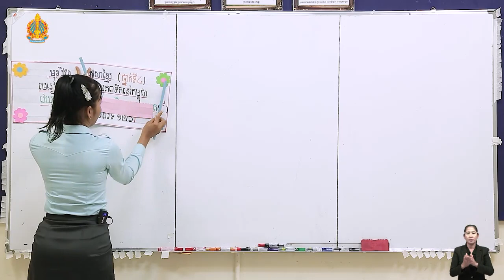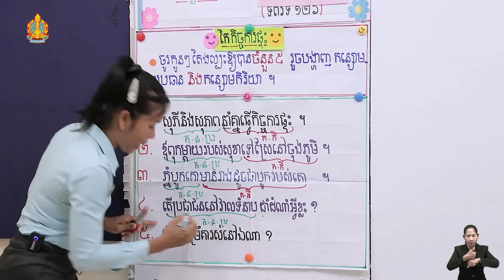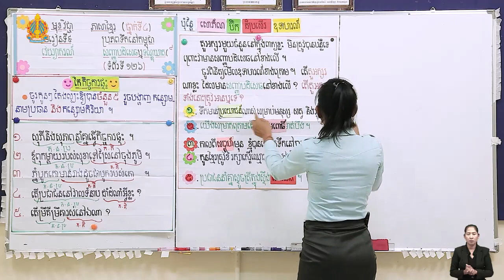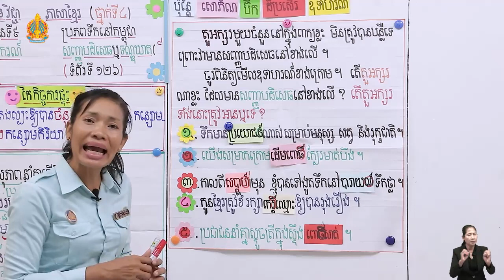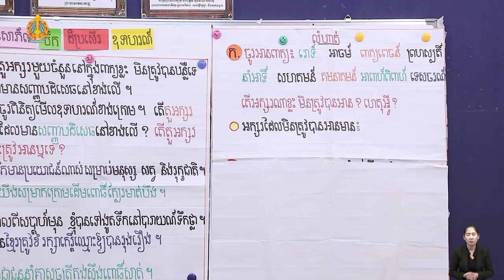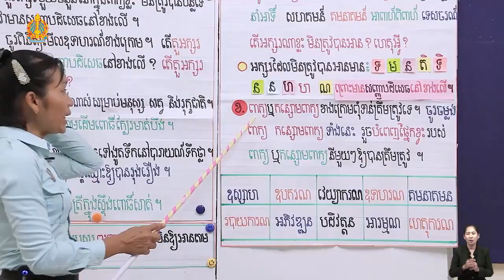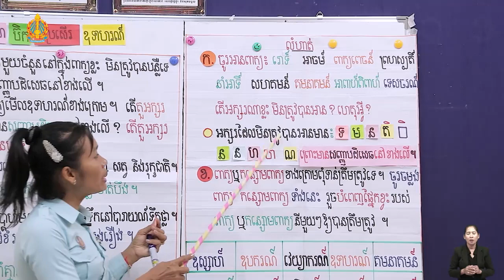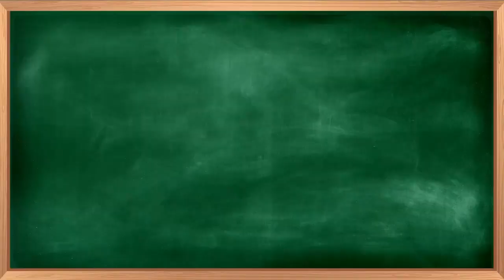K4 41ថ្នាក់ទី៤ មេរៀនទី៩ សញ្ញាបដិសេធឬទណ្ឌឃាត ៍